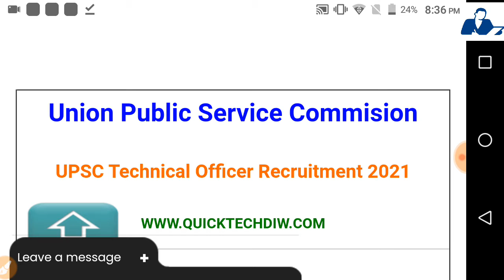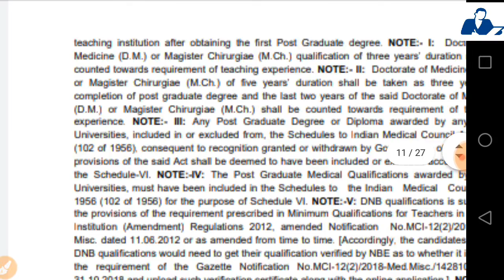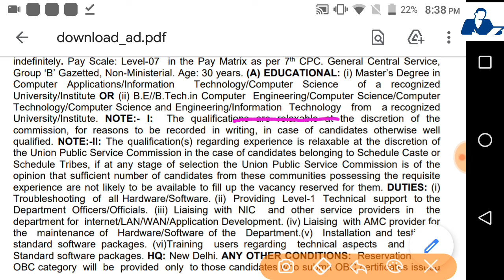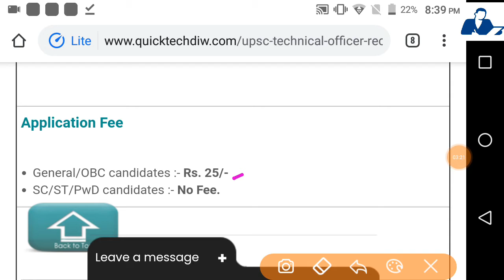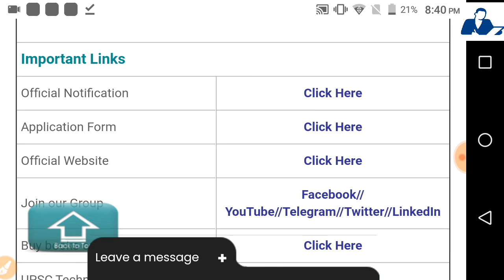UPSC Recruitment 2021 - Technical Officer - All Details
UPSC Technical Officer Recruitment 2021 is inviting application for the 249 Officer Grade posts from Graduate, Post Graduate,B.Tech. Pass candidates interested Online application can apply online before 11 Feb 2021.